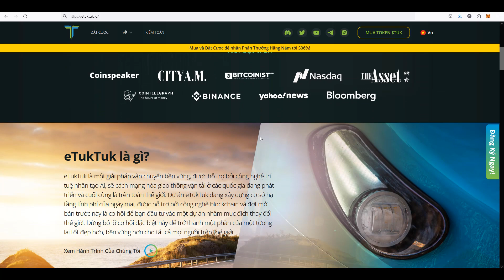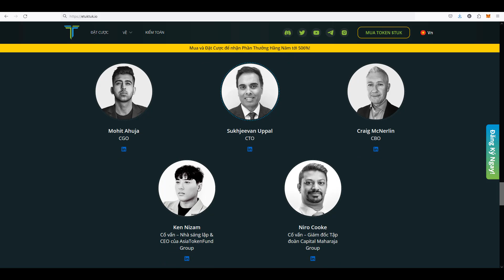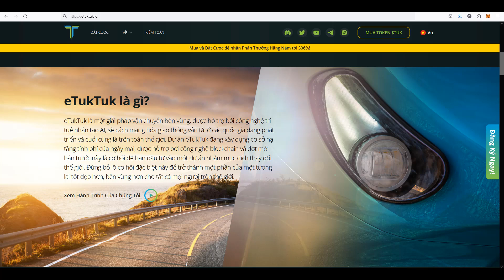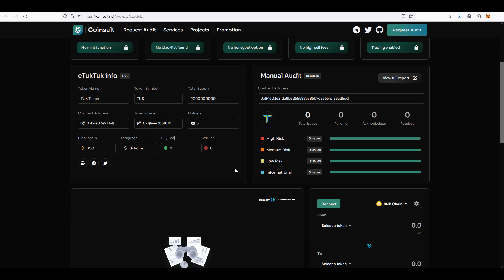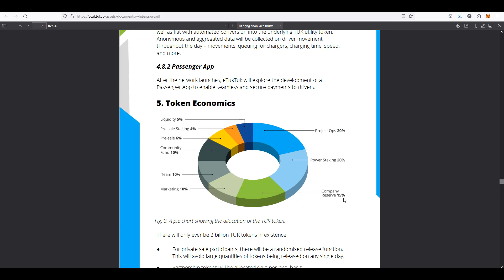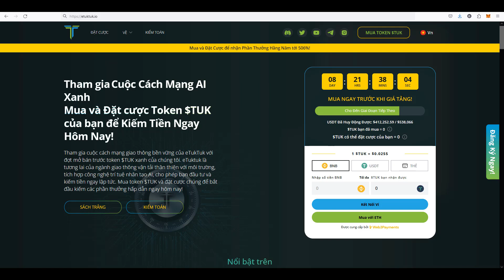Review Etuktuk - Công Nghệ Phủ Xanh Đường Phố (video tài trợ)